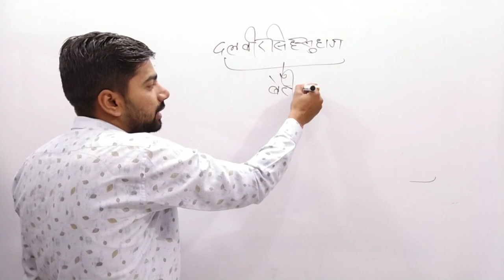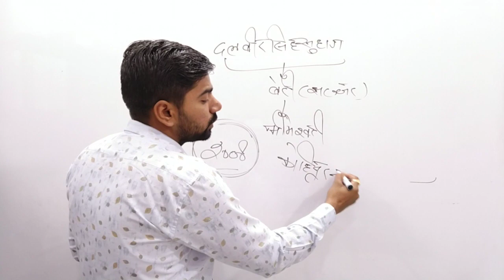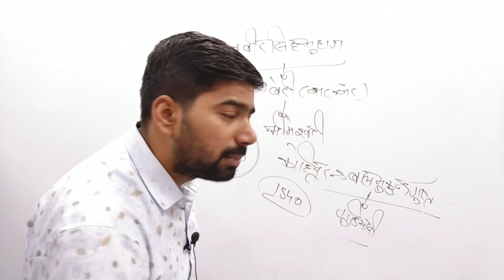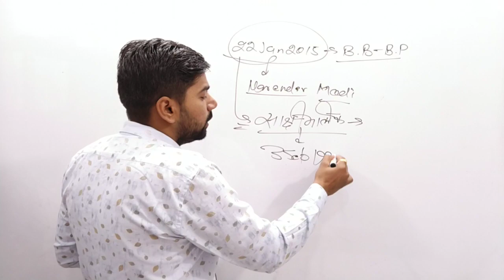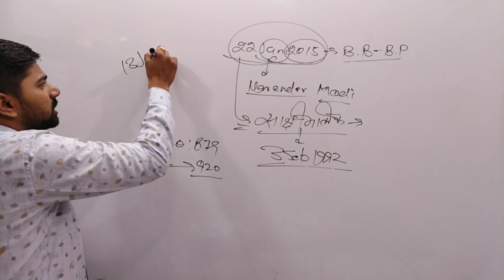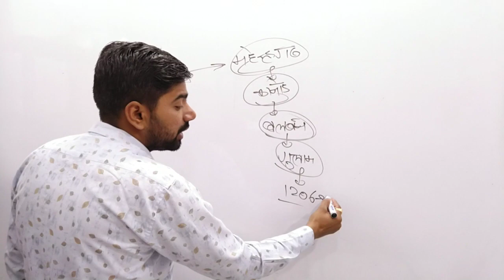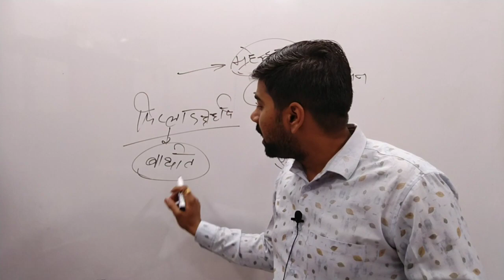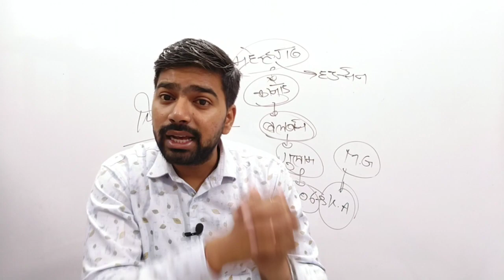Haryana Gk questions asked in previous exam || Complete Haryana Gk || haryana gk practice set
This is our new video on Haryana GK online series, kindly write your review and doubts in the comment section below.

Haryana District wise GK Class by Chanderhash Sir- District Jhajjer || जिला- झज्जर ||